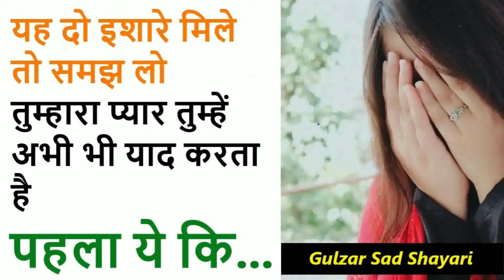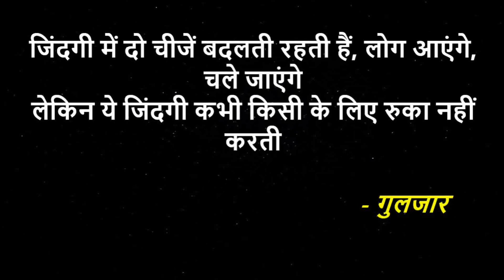उम्र बीत गई एक बात समझने में हो जाए जिनसे मोहब्बत वो हमारी कद्र क्यों नहीं करते || Next Level Poem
Recital Advik Kumar